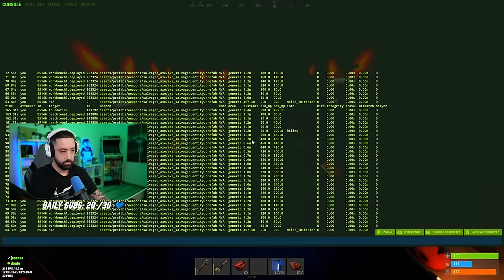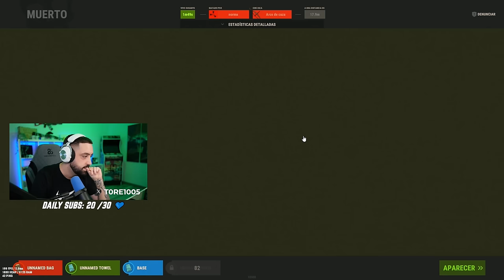Rust - ASÍ ES UN EARLY RAID EN UN COMIENZO DE WIPE